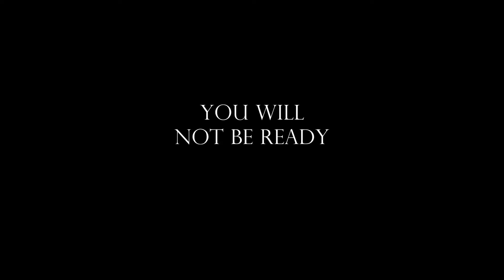RISING STORM has a good time in the studio - Single "Treasures"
2015 RISING STORM will release their new Album. We will release a single soon to give you guys a little taste of whats to come. This was made while recording the single "Treasures".